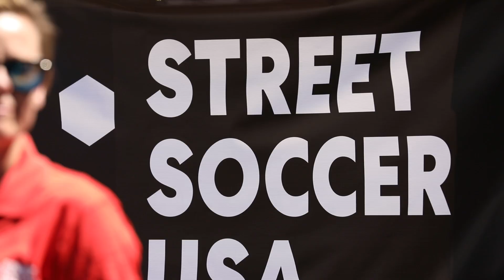Street Soccer USA National Cup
Thank you to Street Soccer USA and the Sacramento Chapter for having us be a part of this year's National Cup.

Sacramento Republic FC is a record-breaking USL franchise and the 2014 USL Cup champion. Through an unrivaled level of support from its fans and community, the club is leading a movement to secure MLS rights and build a soccer-specific stadium in Downtown Sacramento. Launched during Sac Soccer Day in 2013, Republic FC exists to make the Sacramento region into the most inspiring, energetic and rewarding place to live, work and play through the beautiful game.